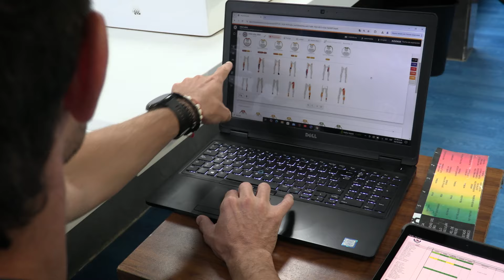ThermoHuman | Alberto Sciegata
Nuestro readaptador, el profesor Alberto Sciegata, nos habla de ThermoHuman y la importancia de la termografía en un equipo de futbol profesional. 🔥